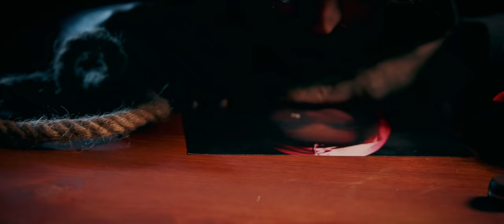DIVISION:DARK - Twisted Game (Official Music Video) I Drakkar Entertainment 2021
The new Division:Dark Single 'Twisted Game' (feat. Vicky Psarakis)

Lyrics:

I took a step, feet first, fall ahead
With my thoughts and the rest will follow
Turn my back on all that's left unsaid
Heavy hearts carry on tomorrow

I always chose to tell the truth
Trust my gut that the noise will drown out
In my head I get lost in the sound
Tearing me down

Your life is a broken frame
My picture's painted with your blame
But it won't silence me

Through your eyes - they expose your shame
I won't be drawn in this twisted game
And it won't silence me
Silence me no longer

Vows were made on burning bridges
Two words spoken - one word left
When the clock was ticking, all the memories
Were flashing through my head

Heavy heart carry on tomorrow
But the noise still follows